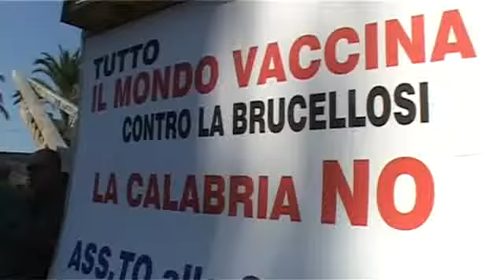sciopero coltivatori agricoli